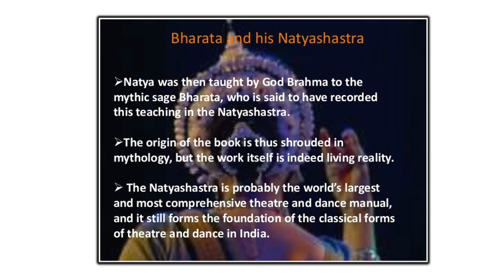BheedSeAlag Episode 9 Rebranding Sanskrit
Bringing to you BheedSeAlag.

A conversation with people who walk the talk, the doers !People who create a positive impact in our world. People who are part of the crowd, भीड़ का हिस्सा पर फिर भी भीड़ से अलग !

The ninth in series of BheedSeAlag, this video discusses resurgence of Sanskrit with Renuka Yeolekar, a Sanskrit scholar and an artist. What role can Sanskrit play in contemporary world? Can it also be a language of performing arts? This and much more!

BheedSeAlag is conceptualized by Tejaswini Patwardhan, Founder and Director of OPEN MINDS Productions.